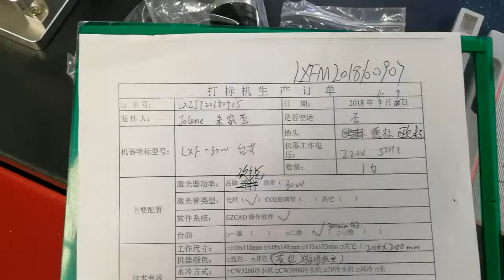accessory checking video before LXF-30W gets packed for Mr.Elmerhaus,